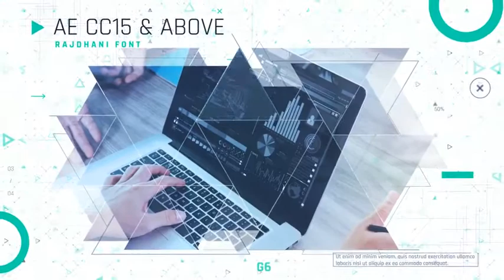Corpo Slides Promo After Effects Templates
Corpo Slides Promo is a neat and dynamically animated After Effects template with a stylish design. It contains 18 editable text layers, 8 image/video placeholders and an intelligent color controller. An eye-catching introduction to your corporate presentations, business slideshows, boardroom and shareholders meetings, conferences, promotions, events and online marketing videos. Impress your audience with this skilfully designed and simplistically animated AE template. No plugins required.